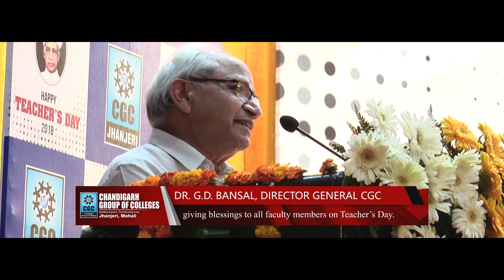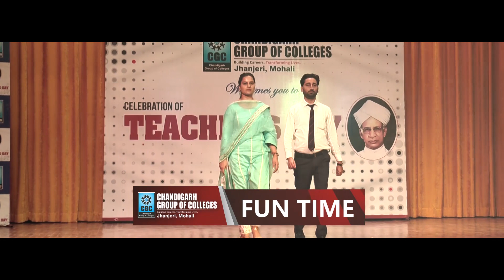Teachers Day 2018 @ CGC Jhanjeri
CGC Jhanjeri Celebrated Teachers Day in a Novel Way
All the Teachers achieving excellent results and filing patents, honoured.